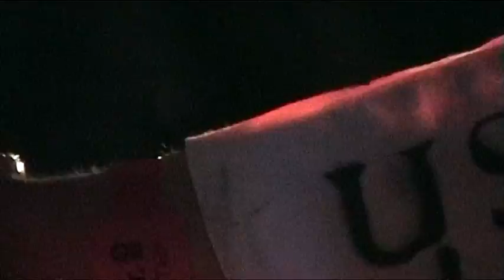Super_collider Messagesacomin live at Tresor, Berlin 2002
A filthy scratchy edit of Super_collider performing Messagesacomin at an outdoor gig at Tresor in Berlin 2002.  Raw digital.